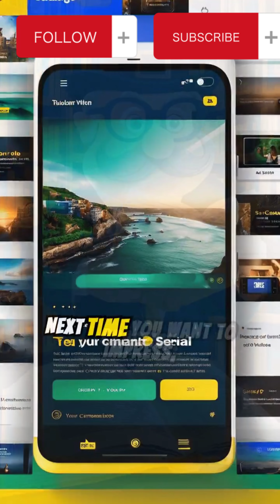The Longest Word in English ? What is that ?